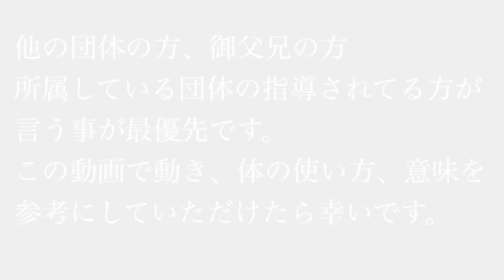蹴り→突きタイミングが合いません…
蹴り→突きのでタイミングが合いません…
と言う質問を受けました。
距離によって蹴った後の突き方が変わります。